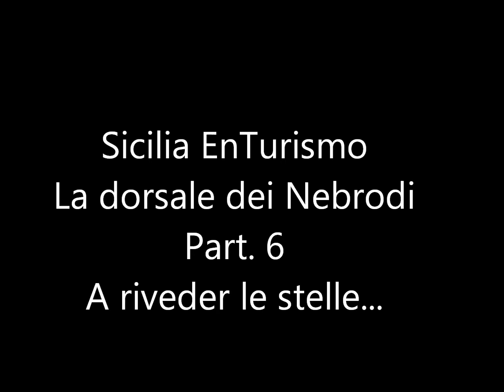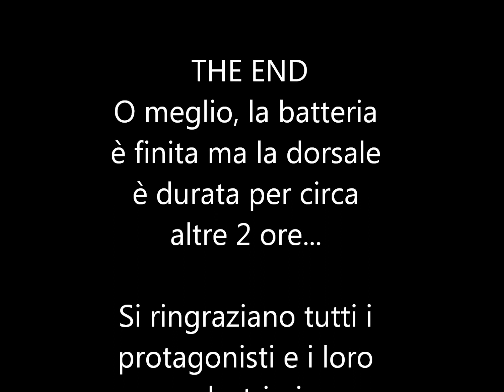Sicilia EnTurismo - La dorsale dei Nebrodi Part.6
Attraversamento in moto della stupenda dorsale dei Nebrodi.